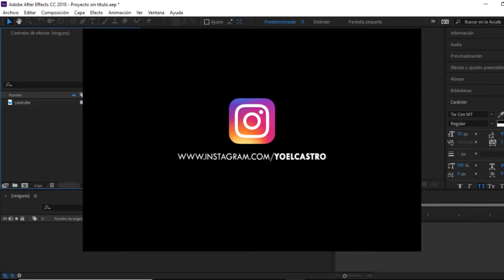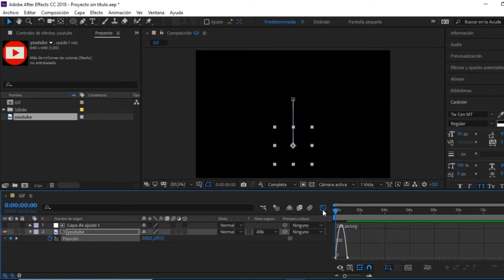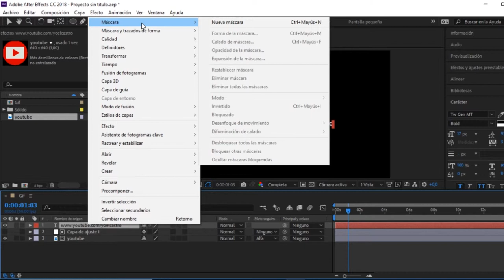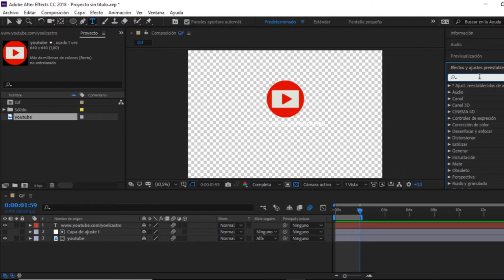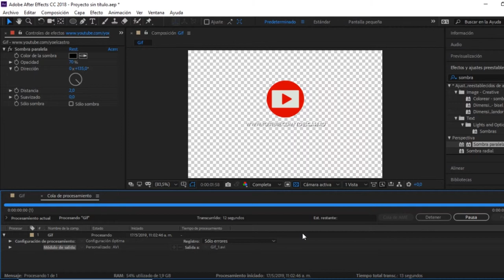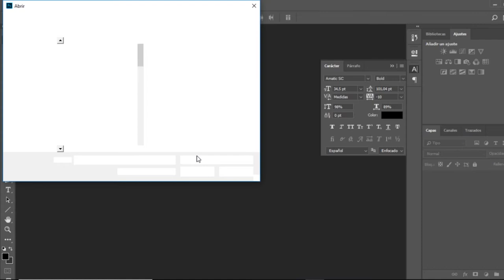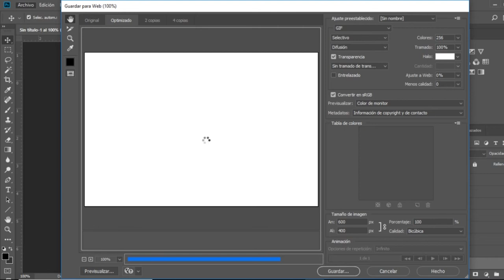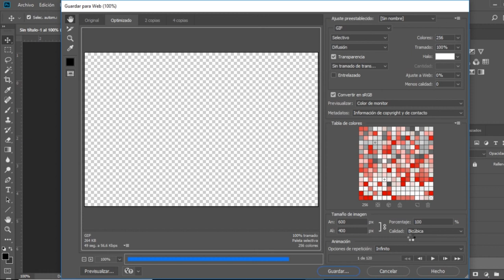Crear un Gif Animado para generador de caracteres o transmisiones en vivo - TUTORIAL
¡La oportunidad de ayudar a tu prójimo es una recompensa en sí misma!

Puedes ayudarnos y contribuir enviando cualquier cantidad, contactanos...
Estimados usuarios, muchas gracias a todos los que apoyan el proyecto y nos ayudan con un rublo, comenta o recomienda, a todos los que necesitan de nuestro trabajo, o sobre nosotros. Gracias...